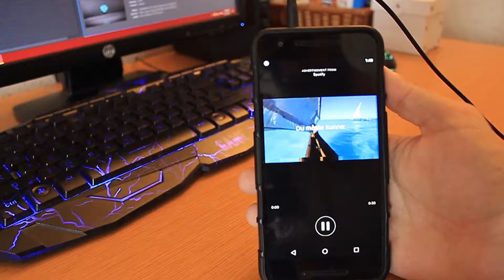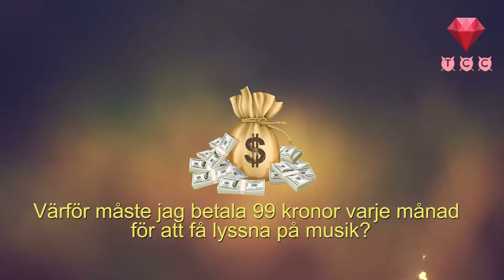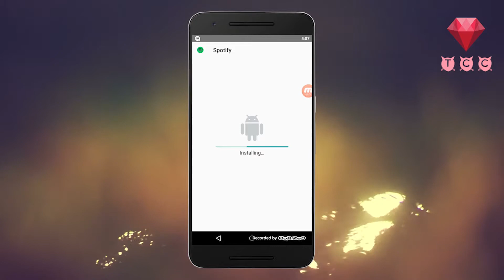Spotify premium gratis! Inga reklam eller Shuffle Play - The Clever Center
The Clever Center (TCC):
enkla steg som gör ditt liv mycket lättare.